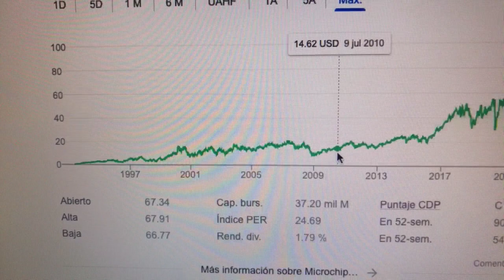🔴 Datos Sobre El Comercio De Acciones De Microchip Technology Inc MCHP 🔴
Microchip Technology Inc. es una empresa fabricante de microcontroladores, memorias y semiconductores analógicos, ubicada en Chandler, Arizona, Estados Unidos.